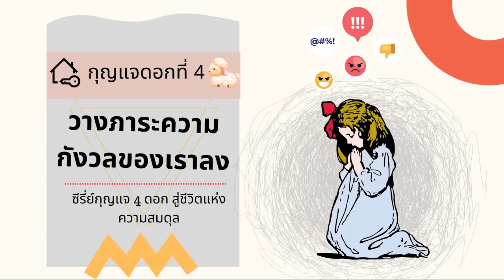19/5/2022 | Every Day with God | กุญแจ 4 ดอกสู่ชีวิตแห่งความสมดุล | วันที่ 4/4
ประจำวันพฤหัสบดีที่ 19 พฤษภาคม 2022

ซีรีส์: กุญแจ 4 ดอกสู่ชีวิตแห่งความสมดุล
กุญแจดอกที่ 4 วางภาระความกังวลของเราลง

บทเฝ้าเดี่ยวนี้ถูกแปลและเรียบเรียงจากแผนการอ่าน Living a Life of Balance โดย Karen Jensen Salisbury